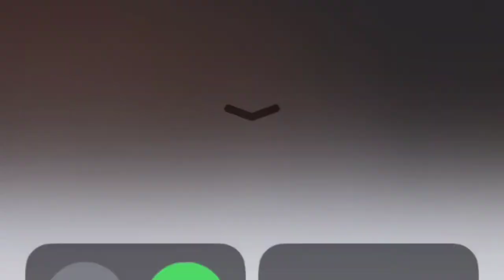July 4th 2018 Finale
Sorry for the camera work, if I can get a better video from someone else I will take this down and put it up.(null)